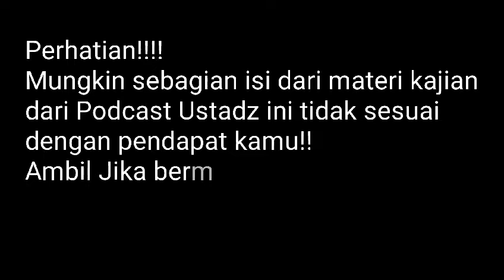Mengejutkan! Ternyata ini yang dilakukan Nabi Isa Alaihi Salam Setelah Turun Kebumi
Kajian podcas ustadz Abdul Somad kali ini membahas tentang hari akhir dimana nabi Isa as turun ke bumi dan menjadi pemimpin yang adil. sehingga banyak yang dilakukan oleh Nabi Isa Alaihi salam. salah satunya mematahkan salib dan membunuh babi.